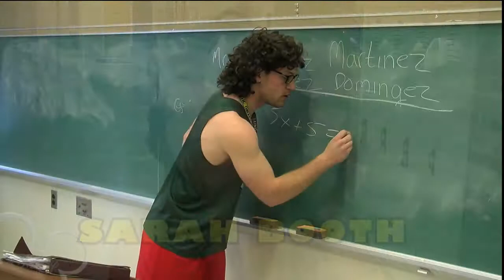Dizney's MARK Cast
Cast of Dizney's MARK

- Greg Kennedy
- Troy Eison
- Dominic Gennaro
- Andrew Griffith
- Sarah Booth
- Luke Goblirsch
- David Schramm
- Bryan Kennedy
- Mike Duhaney
- Nate Bowman